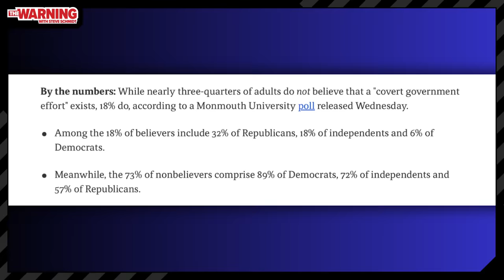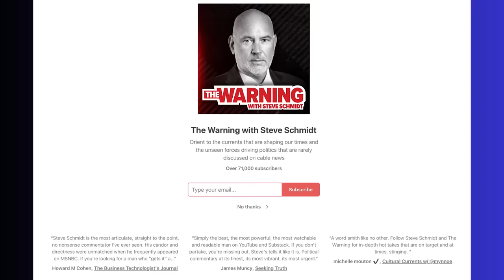Will This Be The Determining Factor In Electing Donald Trump? | The Warning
Steve Schmidt tells us what may be the determining factor in electing Donald Trump.